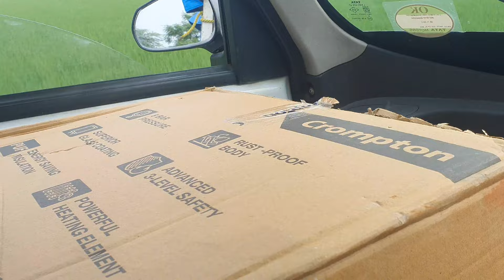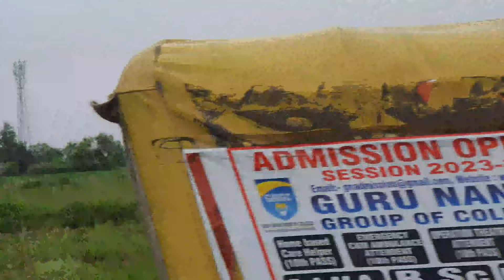Jalandhar to Hoshiarpur Shortcut | Village ke Hasseen Nazare | Gagan Narang | Vlog 3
I love Food, Travel and I love to learn.